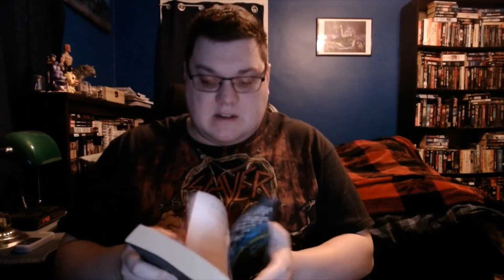October Library Book Review 06 Count Zero By William Gibson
William Gibson's sequel to his first novel, Neuromancer. Count Zero. Is it good or is it bad? We'll find out during my review in the Cyberpunk series.

A place where you can post, share and review fiction.